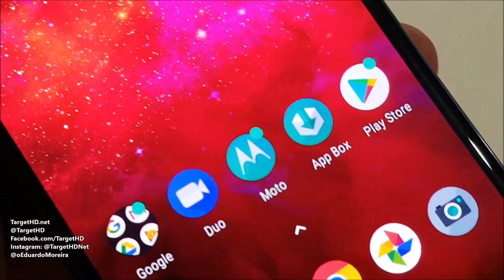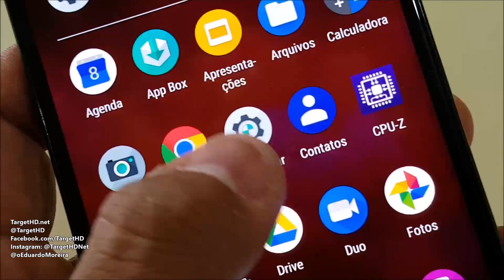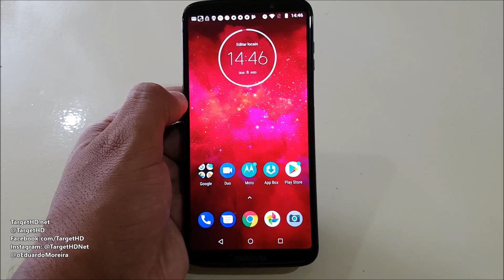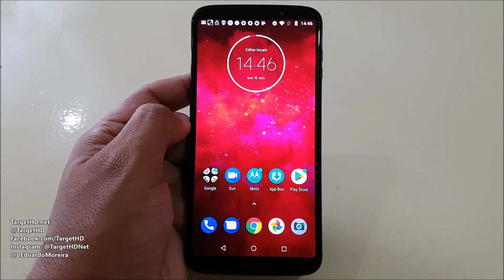Moto Z3 Play | Tela